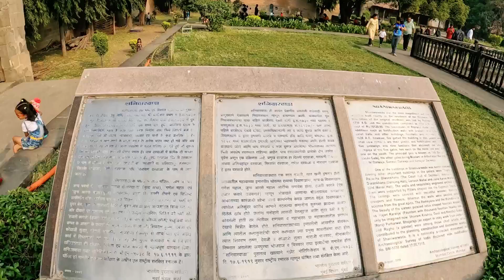शनिवार वाडा | Shaniwar Wada Pune Maharashtra India